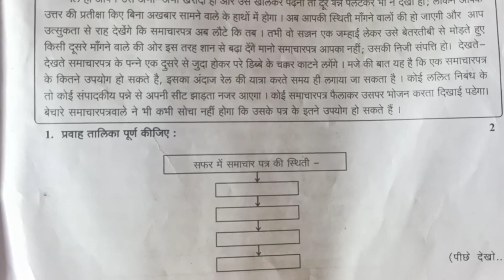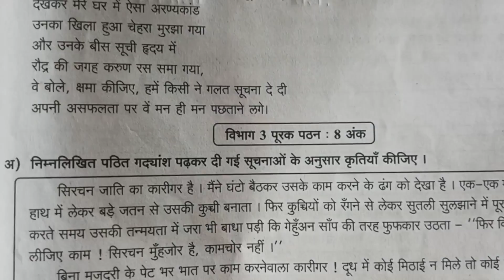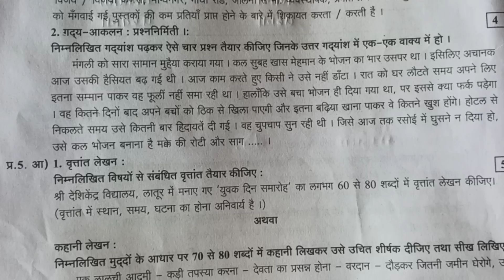हिंदी विशेष सराव परीक्षा 10क्लास Hindi practice paper 10class